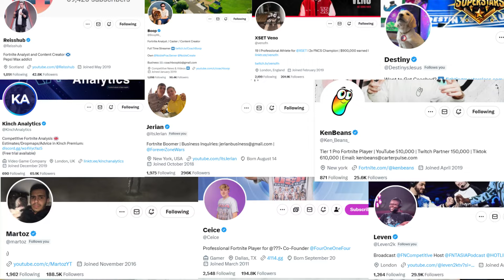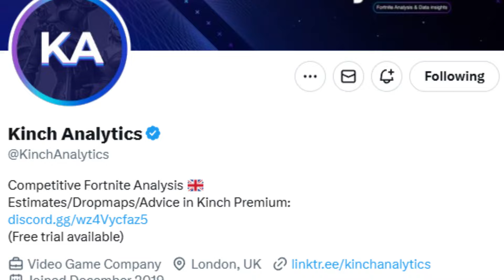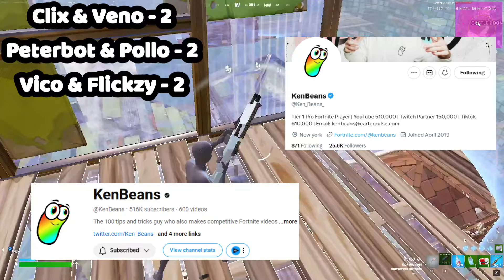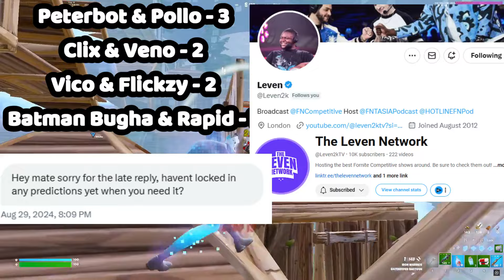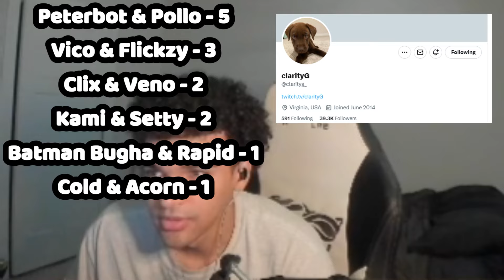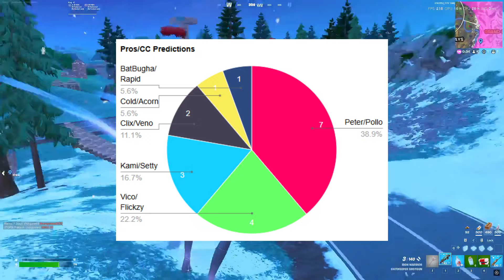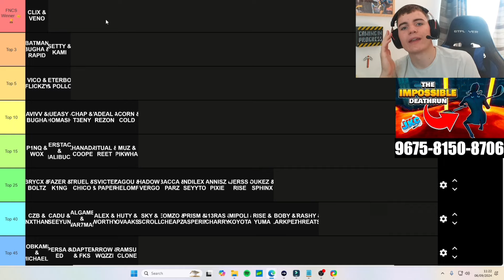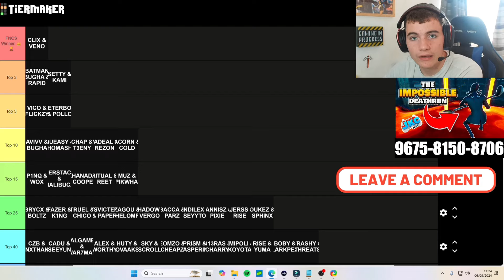I asked PROS Who Will WIN FNCS LAN (Unexpected)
Today I ask the biggest players and content creators in the WORLD who will WIN FNCS LAN. I also asked you! This is how it went down...
Thank you to EVERYONE who participated in this video ❤️

FORTNITE NAME - FIRE LORD JKC

Brand NEW 🔴RED VS BLUE🔵 creative map - 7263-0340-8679

Use code JKC in the Fortnite item shop if you enjoy my content!

My other creative maps:
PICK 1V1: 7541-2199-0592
SPEED ZERO BUILD 1V1: 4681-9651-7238
NEW Free Build map: 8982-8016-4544
0 Delay 1v1 Map: 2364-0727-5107
0 Delay Free Build: 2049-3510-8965
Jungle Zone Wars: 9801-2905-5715